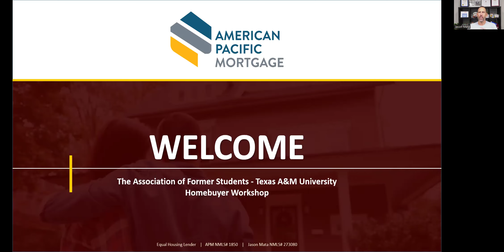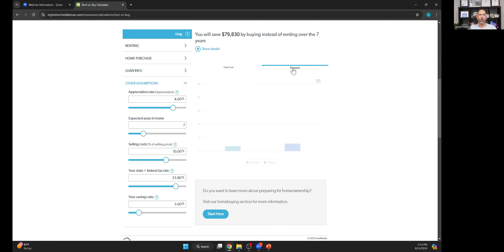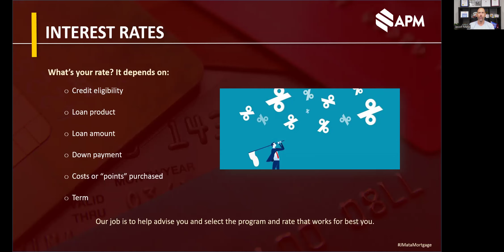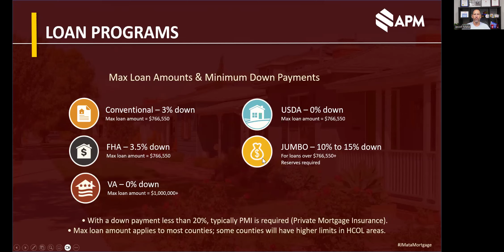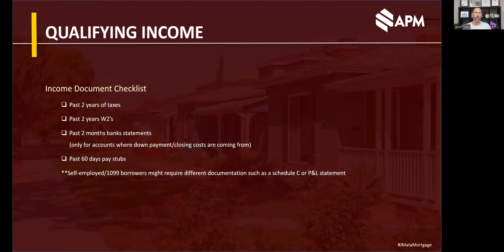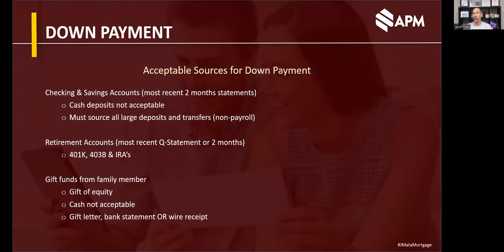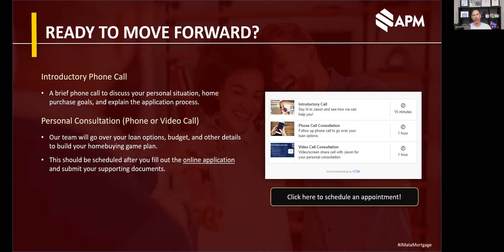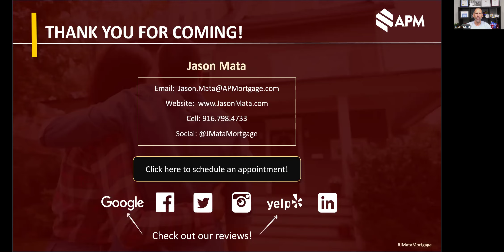Texas A&M Homebuyer Workshop - August 2024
Join us as we discuss the current market situation and go into detail about first-time homebuyer down payment assistance programs, credit building, and other helpful resources.

Topics Include:

Understanding affordability & the advantages of purchasing a home
Down Payment Assistance Programs
Impact of Credit Scores on Qualifying
Preapproval to Purchase a Home
Finding the Right Home
Texas Down Payment Assistance Programs
Freddie Mac First-time Homebuyer Grants